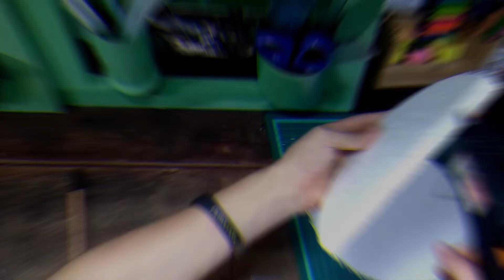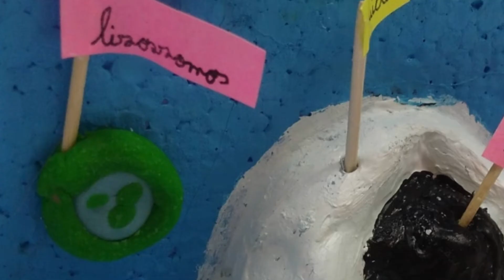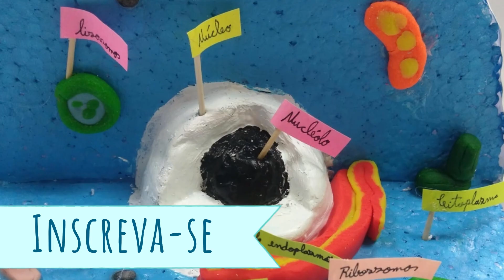Como fazer uma célula animal (Aula e maquete).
Como fazer uma célula animal, como fazer uma maquete de célula animal.

Materiais:
-isopor 10 mm
-massa de modelar de várias cores
-cola quente

O isopor da base tem um diâmetro de 21 cm, o isopor que está na vertical é o mesmo da base, mas cortado ao meio.

😀 Pessoal conheçam o ebook sobre os gigantes que publiquei na Amazon, é muito interessante